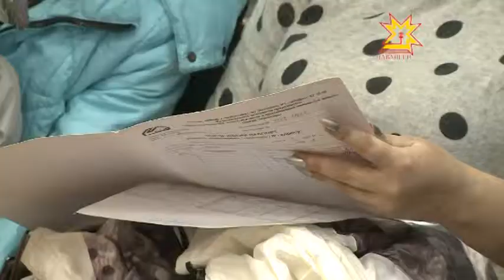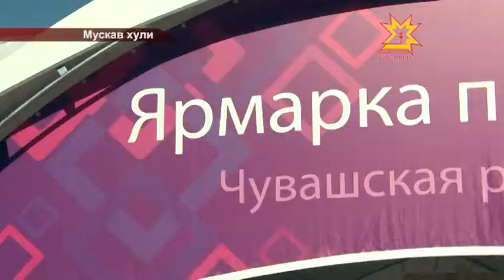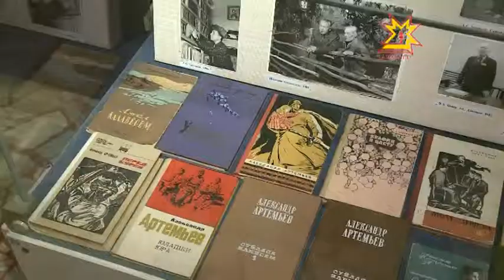Республика 16.09.2014 на чувашском